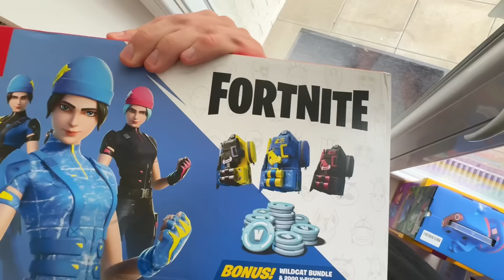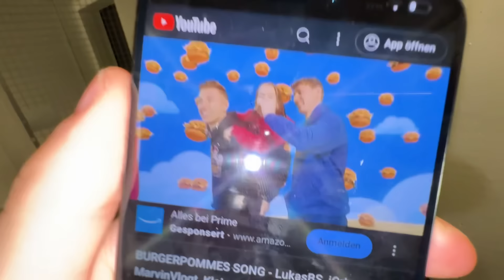ER bestimmt 24 STUNDEN mein Leben! 😳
💗TEAMPINK Merch jetzt erhältlich💗

Lukas:  @LukasBrawlStars

YouTuber LukasBS kontrolliert mein Leben und stellt mir Aufgaben! 😳